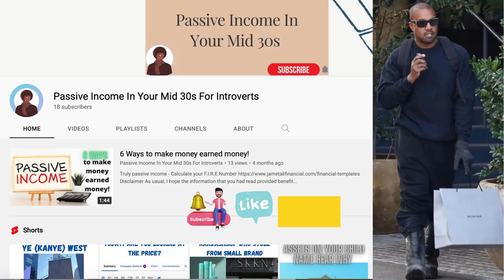Here are so highlight of Chaney Jones Birthday Bash - it seems very fun weekend - Go Chaney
Chaney Jones is nostalgic about the gifts Kanye West has gotten her. Maybe sending Ye a reminder.

Kanye West in his Mystery friend - TMZ😈 saying not sure if they are dating - always speculating

 if you are interested in getting the cheaper version of Beats by Kim -

Jlab offers a $20 better version.

Kim Kardashian😈 Kanye West Divorce update Ye New Lawyer reveals!

Is Kim Kardashian's manipulation tactics working on Kanye Before  Final Divorce on Aug 5th, 2022
It

Mother Days, Anniversary, weddings, bridesmaids, and Birthday - jewelry gifts

Get your more gift purchase: